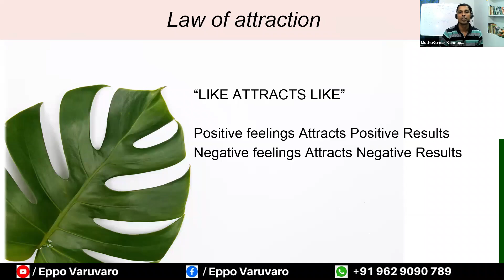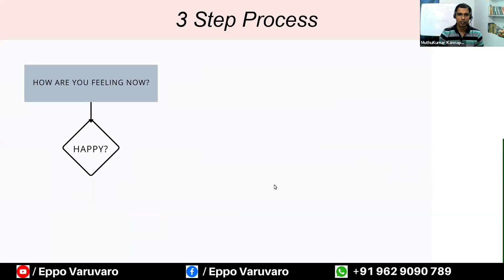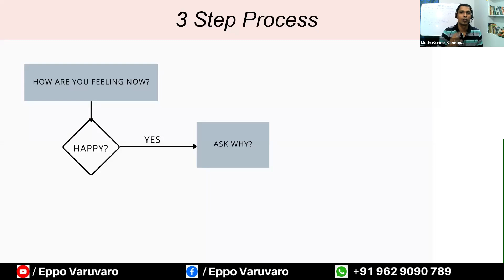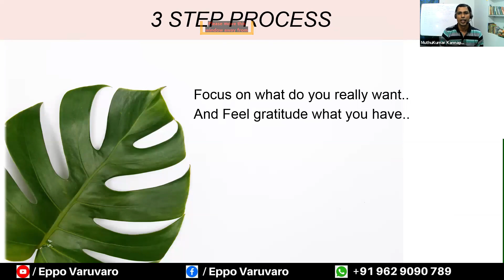இந்த வினாடி எதை உணர்கிறீர்களோ? அதையே பெறுவீர்கள் | 3 STEP PROCESS | LAW OF ATTRACTION IN TAMIL